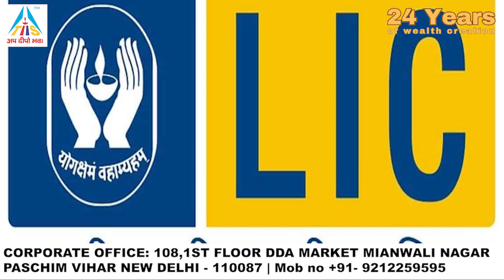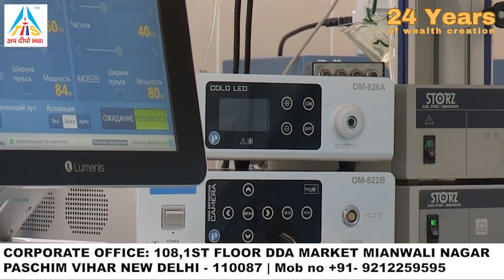LIC BENEFITS (2023)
धन्यवाद!!

Special Thanks  - Viewers and Reader.